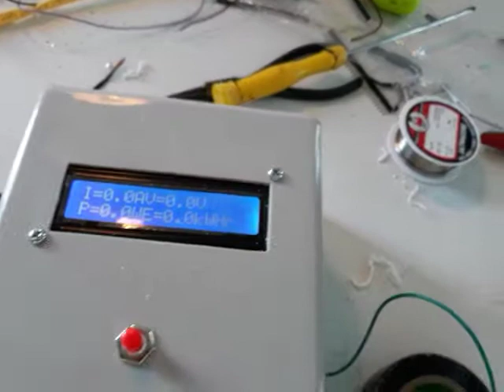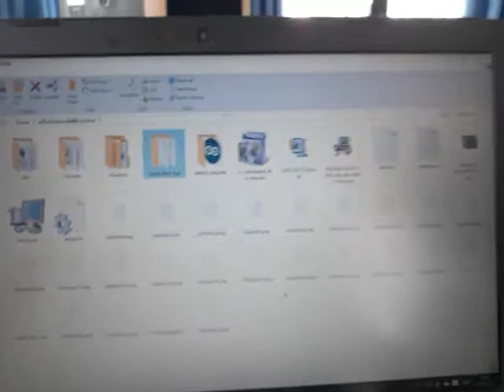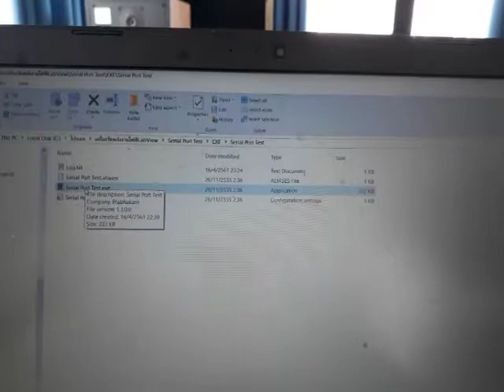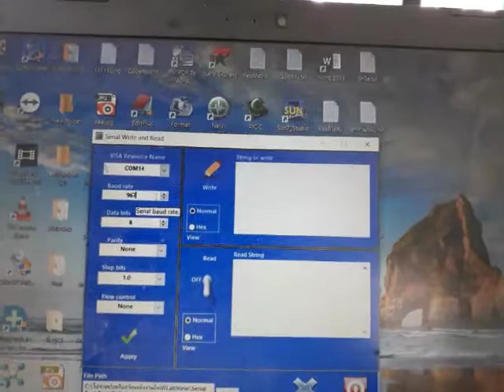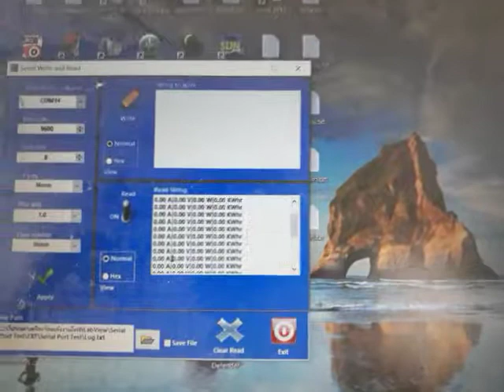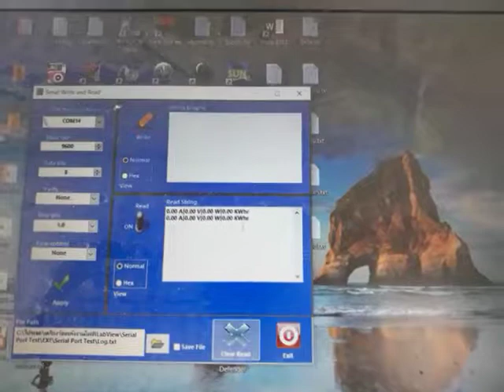เครื่องวัดพลังงานไฟฟ้าผ่านโปรแกรม Lab-view 1/3